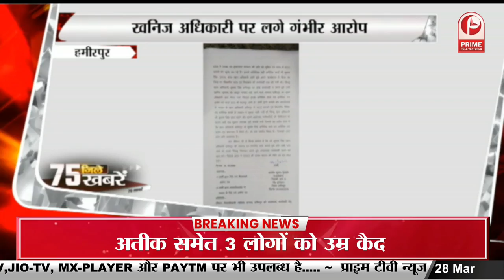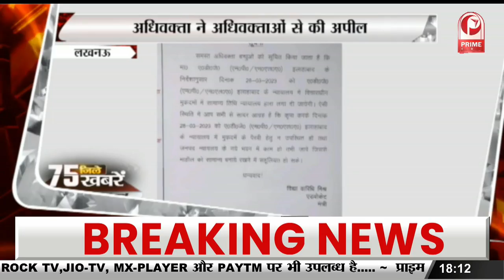Chaudhary Bhupendra Sing - अतीक पिछली सरकारों का पोषित माफिया है: || Prime Tv